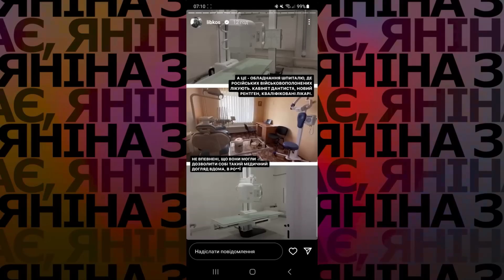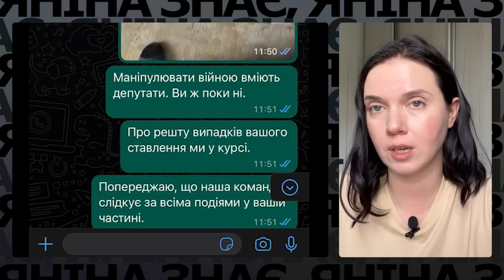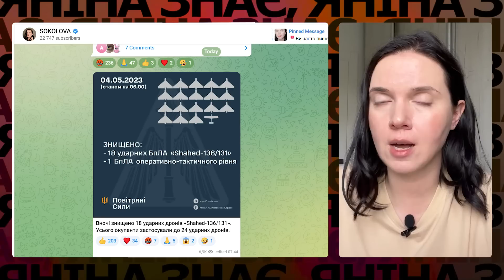⚡️ВИ МАЄТЕ ЦЕ ПОБАЧИТИ: в яких умовах проходять реабілітацію захисники БАХМУТА | Яніна знає!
Кадри, які шокували всю команду. Вони шокують і вас. Це місце, в якому наші захисники, котрі три місяці провели в самому пеклі у Бахмуті, проходитимуть реабілітацію. Важко уявити, що в таких умовах взагалі можна нормально жити, не те щоби «реабілітуватися» та відновлювати сили під час ротації. Тим паче, що багато хто з хлопців отримали поранення і зараз проходять лікування. Подивіться самі. Яніна Соколова не стримувала емоцій.

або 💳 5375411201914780